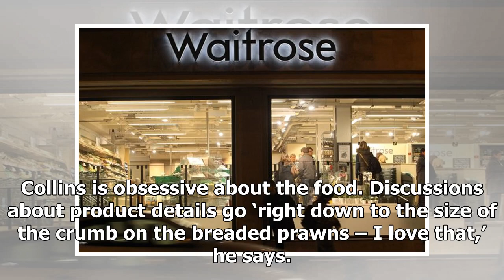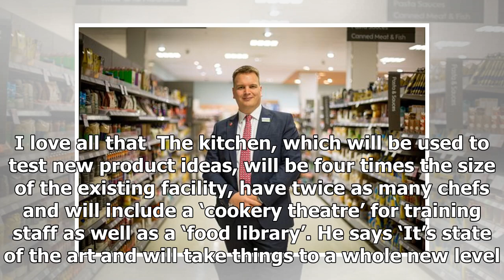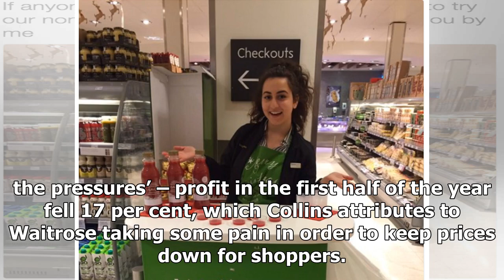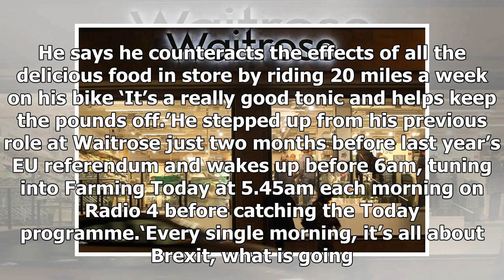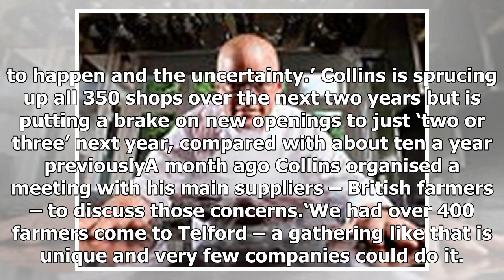US Newspapers - There is a buzz in our shop, says waitrose boss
US Newspapers - US Newspapers - There is a buzz in our shop, says waitrose boss

Published 1716 EST, 16 December 2017 Updated 1716 EST, 16 December 2017 Rob Collins looks surprisingly relaxed for a man so close to his busiest day of the year. He’s the boss of the quintessential British middleclass retailer, Waitrose, and, as well as the usual Christmas rush, this year he is under intense pressure from all sides. Collins is facing worries over the impact of Brexit on his suppliers and the threat of losing customers to cheaper rivals as even wellheeled shoppers succumb to the ...